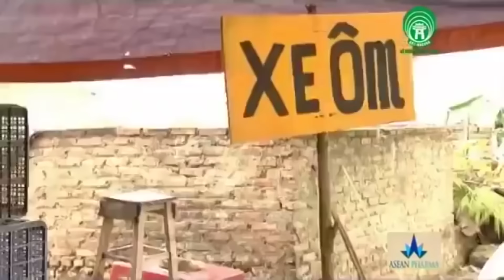Hài Chiến Thắng Mới Nhất | Xe ôm Kiếm Cơm | Phim Hài Mới Nhất 2020